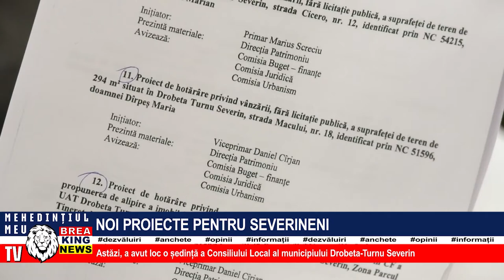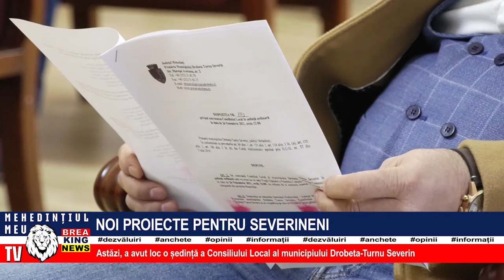NOI PROIECTE PENTRU SEVERINENI